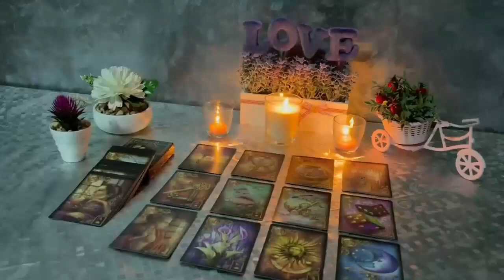GEMINI A BIG SURPRISE 🎁 I GIVE YOU AN IMPORTANT NOTICE😍 FEBRUARY 2024 TAROT LOVE READING